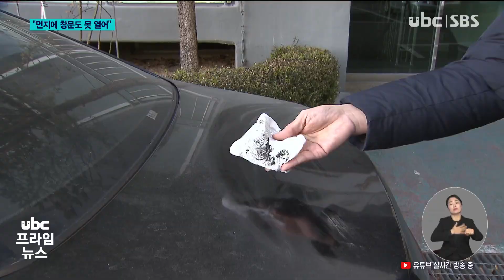학교 공사 때문에.. "창문도 못 연다" 20231201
[앵커멘트]
 학교 건물 공사로 인해
인근 주민들이 큰 불편을
겪고 있다고 하소연하는 곳이
있습니다.

 '시도 때도 없이
날아오는 먼지와 소음 때문에
일상 생활이 불가능할 정도지만
수차례 시정 요구에도 개선되지
않고 있다'는 겁니다.

 김영곤 기자가 보도합니다.

[리포트]
 남구의 한 여고 건축 공사 현장

 학교 건물을 새로 짓기 위해
기존의 건물을 허무는 공사가
한창입니다.

 하지만 비산 먼지 등을 막기
위한 가림막은 한쪽 구석에만
겨울 보일 정돕니다.

 바로 옆 아파트 단지
입주민들은 정상적인 일상
생활이 불가능 할 정도라고
하소연합니다.

 [인서트;주민-'오래된 시멘트 부순 것, 이런거 다 발암 물질인데, 이걸 이렇게 날려와도 방치를 하고.. 계속 이렇게 되면 바람이 심한 날은 뒷베란다는 아예 열 수도 없고..']

 시공업체 측에서는 '비산 먼지
발생을 최소화하고 있고, 다른
공사 현장에 비해서 훨씬 깨끗한 공사 현장'이라고 해명합니다.

 [인서트; 시공업체 관계자-'구청에서도 왔다가 갔고, 어제도 또 '민원이 들어왔다'고 환경과에서도 왔다가 갔어요.
(점검 나온 공무원들이) 직접 확인하니까 '충분하게 잘 하고 있다'면서 1분도 안 돼서 바로 갔어요.']

 하지만 주민들은 '이전에도
공사를 발주한 학교 측에
수차례나 대책을 요구해 봤지만, 그저 '잘 알겠다'라고만 했을 뿐, 나아지는건 전혀 없었다'고
주장합니다.

 [전화 씽크;부근 아파트 관계자
-'오늘 바람이 많이 불어서 오늘 먼지도 너무 심하고.. (공사업체에) 얘기를 꼭 좀 해 주세요. /학교 관계자-'알겠습니다. (시공업체에) 다시 또 전달 하겠습니다.']

 다른 현장에 비해 비산먼지를 훨씬 잘 관리하고 있다는
시공 업체.

 반면, 주민들은 심한 먼지와
소음에 시달리고 있다며 불편을
호소하는 현실.

 감독 관청의 철저한 현장
확인이 필요한 것으로 보입니다.

 ubc뉴스 김영곤입니다.